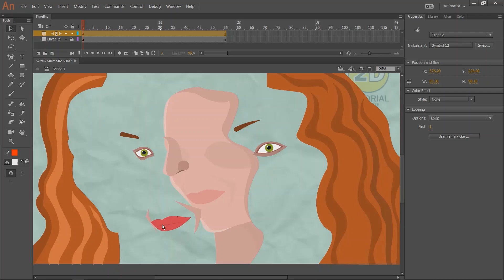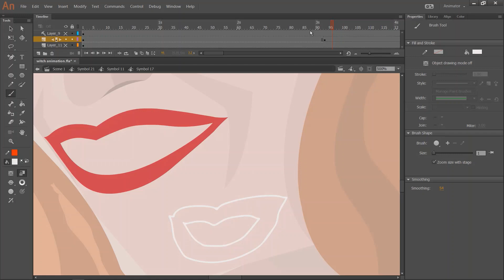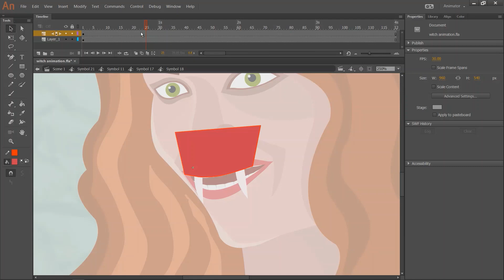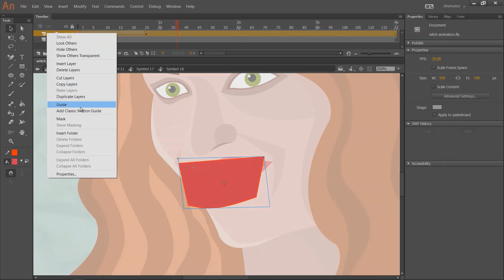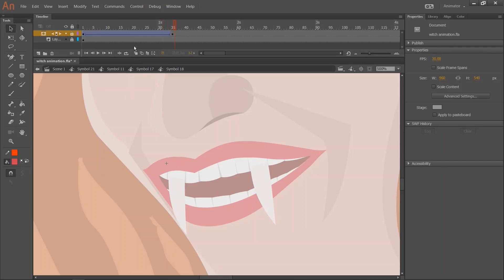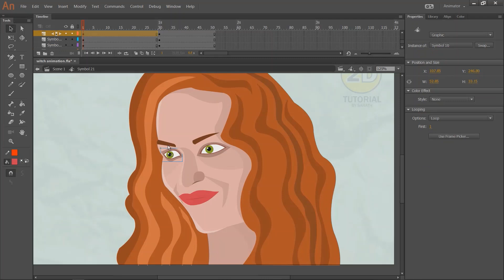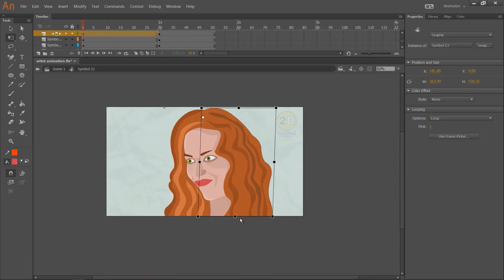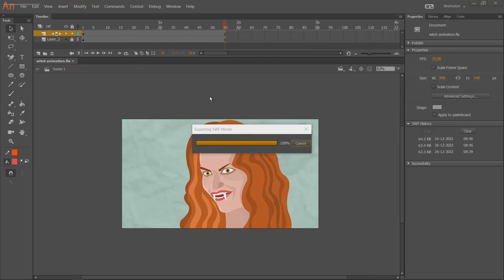VAMPIRE ANIMATION | Teeth Animation | Hollywood movie Horror | 2D Character Animation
this vampire animation is created in adobe animate and using classic tween and shape tween animation..also have mouth animation and teeth growing scary animation..you can check my rigging and tracing animation section from my channel..also we can see how to mask symbols in character animation. this character animation is very similar to Hollywood movie ..the teeth appear like Dracula and scary.please check the links.

2d tutorial by sarath
all animation tutorial,character animation,props animation.rigging and tracing,walk cycle